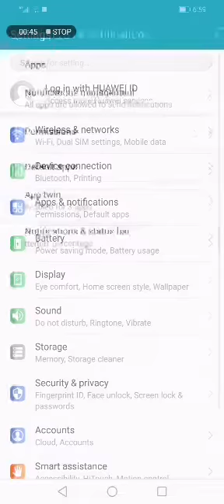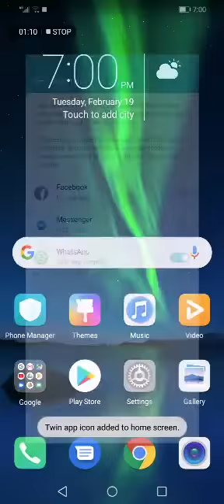How to use app twin feature in honor 8X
1. Let's start by opening Settings.
2. Secondly, move to the Apps.
3. There, choose App Twin.
4. Inside this section, you can choose which apps you wish to clone.
5. Now, wait a second, if your apps has been cloned correctly you should see "Twin app icon added to home screen".
6. Amazing work!

App Twin enables you to log in to two Facebook accounts simultaneously without the hassle of having to constantly switch between them, allowing you to keep your work and private lives separate.

7. App Twin will only work with certain apps.

8. Go to Settings  select Apps after select  App Twin, and turn on the switch for the app you want to create a twin of.

9. Two icons for the same app will display on the home screen for you to log in to your separate accounts simultaneously.

10. To disable App twin, touch and hold the twinned version of the app, then touch